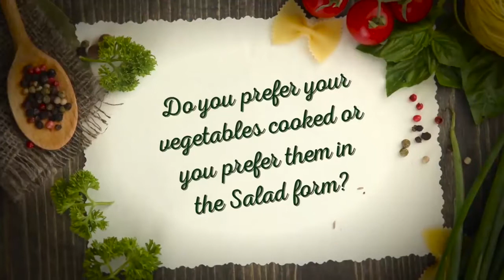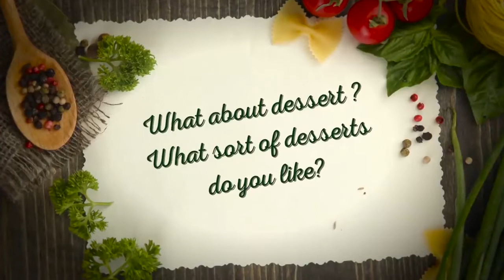What I Eat In A Day With Shamita Shetty | Diet | Fitness | Lifestyle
ShamitaShetty in an exclusive interview with Bollywood Hungama tells us what she eats in a day and also reveals the secret behind her beauty and fit body. Don't miss!